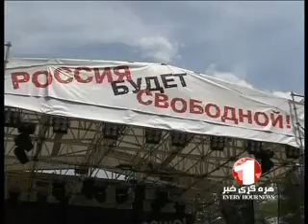1TV PASHTO SHORT NEWS 10 AM 13-6-2012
خبرهای پشتو سرساعت 10:00، تلویزیون 1 ( چهارشنبه 24 جوزا 1391)